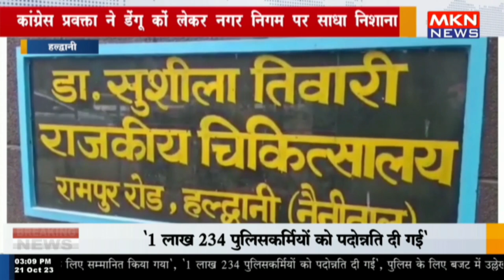हल्द्वानी - कांग्रेस प्रवक्ता ने डेंगू कों लेकर नगर निगम पर साधा निशाना